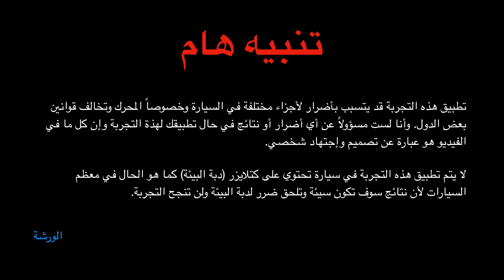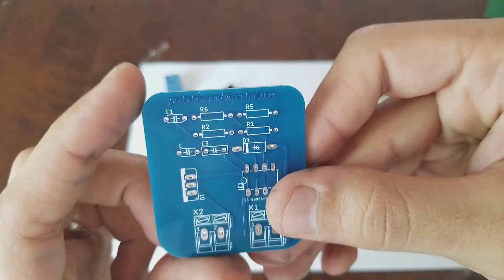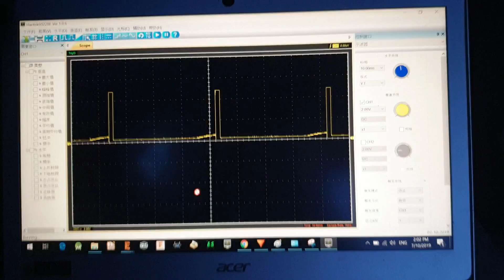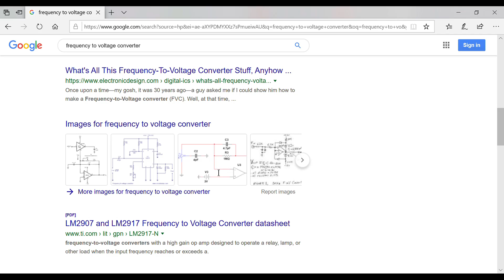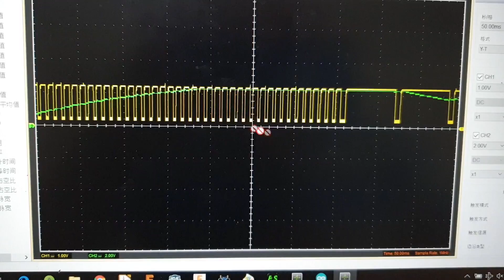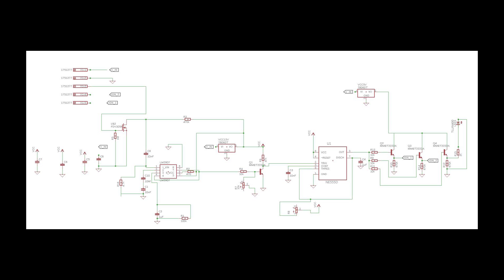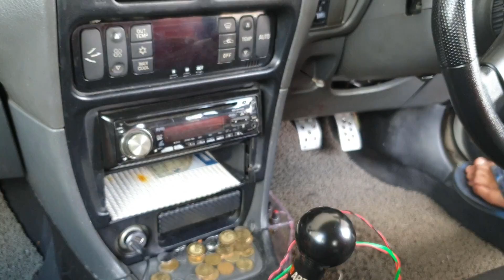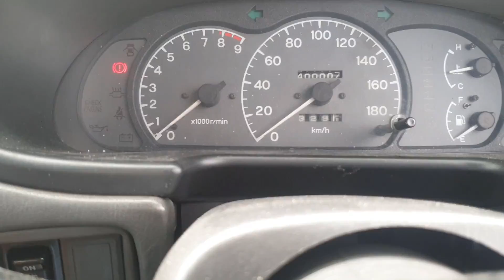اجعل سيارتك تنفث اللهب diy flame thrower rev limiter (English subtitles)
في هذه الحلقة , عملت مشروع من الصفر كيف تخلي سيارتك تطلق السنة لهب و تعطي اصوات جميلة مثل الجي تي ار و السيارات القوية

diy flame thrower kit

the idea behind it is to install a spark plug at the muffler to ignite the fuel there

and to get a fuel out of the muffler I made DIY rev limiter to stop the rpm at adjustable range and with an adjustable gain to get different bang bang out of the muffler
the rev limiter keep the fuel injectors work but it cuts the spark
so an excessive amount of fuel will come from the engine to exhaust pipes to muffler
this fuel will be burnt at the muffler end by the spark plug I installed there

thanks